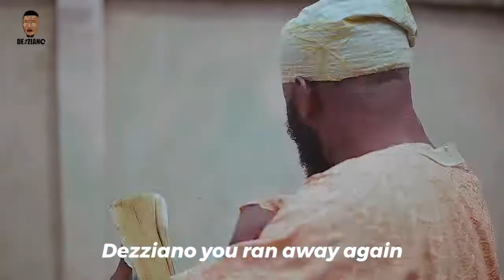Broda Shaggi | Dezziano | Emini Oba | King Annie | MY SOLDIER GIRLFRIEND EP3 | Trending Comedy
MY SOLDIER GIRLFRIEND EP2 | DEZZIANO COMEDY | FUNNY VIDEO 2021
TESTING | BRODA NEW BRODA SHAGGI COMEDY VIDEO